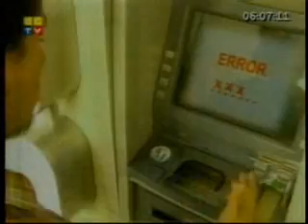Recomendaciones tarjetas electrónicas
Producucción de Ecuador TV